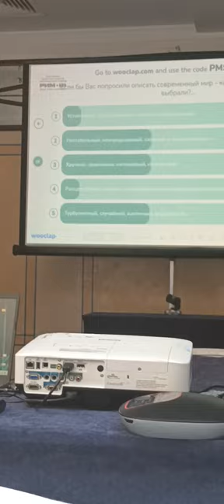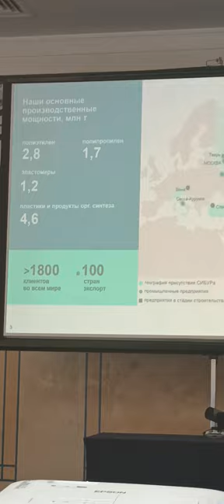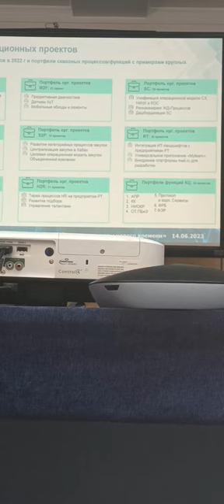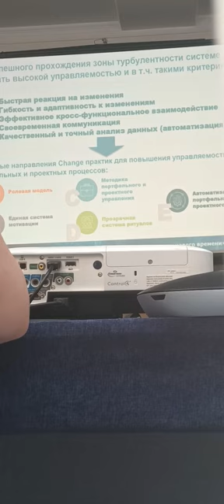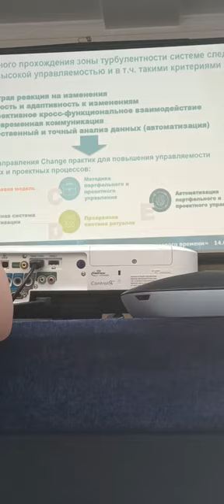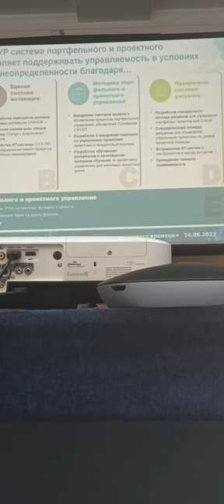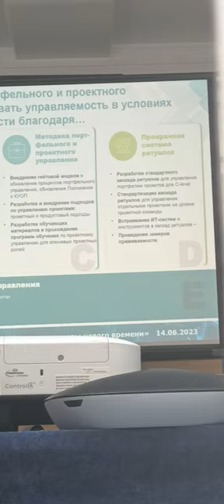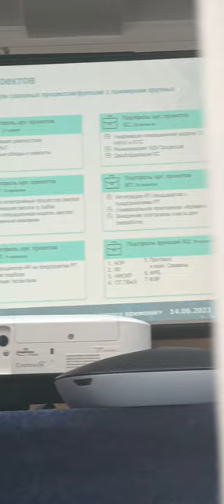32 Forum Ambassador George IV